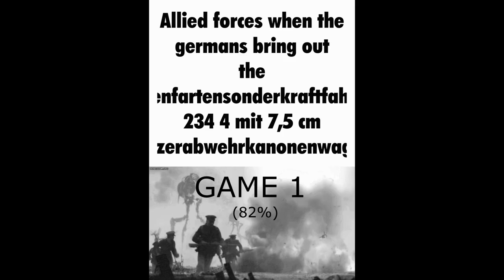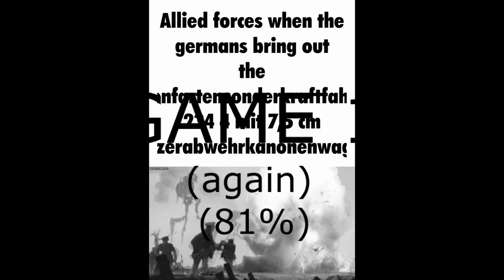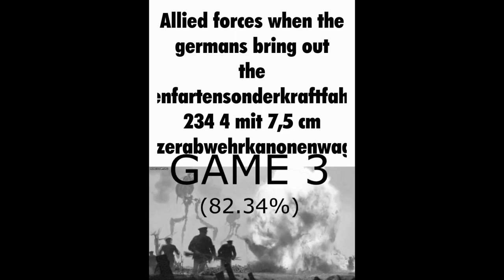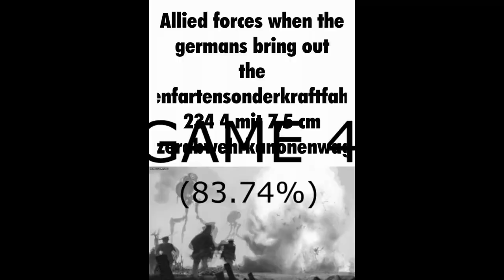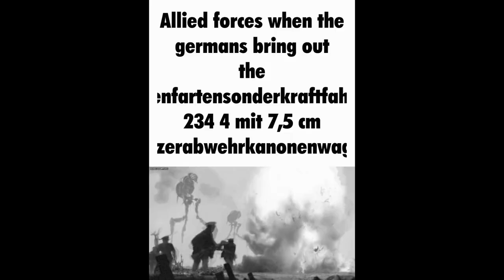MoE 3am challenge *Gone right*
cringe police dont arrest me pls